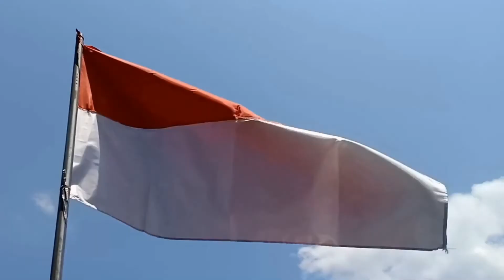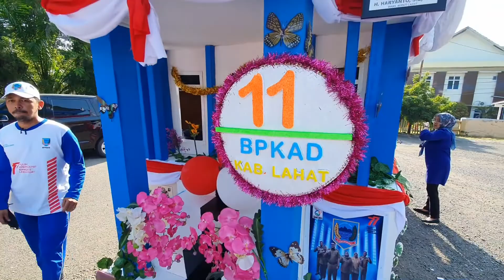MOBIL HIAS BPKAD [Pawai Pembanguanan Agustusan Tahun 2022]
MOBIL HIAS BPKAD
Pawai Pembanguanan Agustusan Tahun 2022